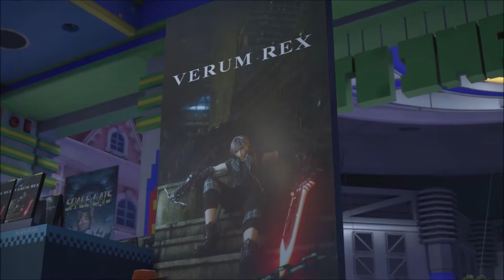Kingdom Hearts 3 Walkthrough Part 7 Toybox PT.2